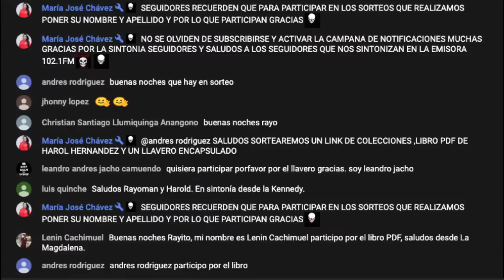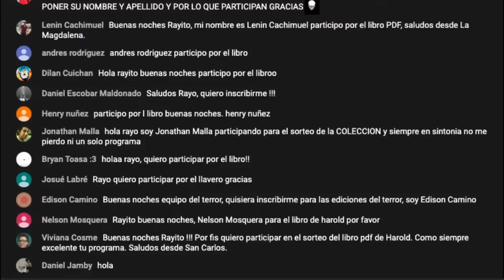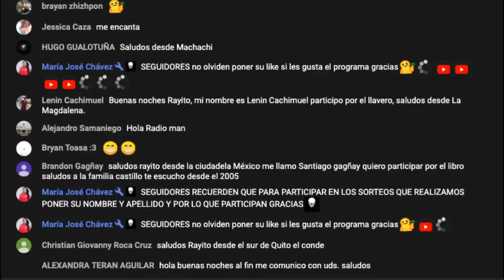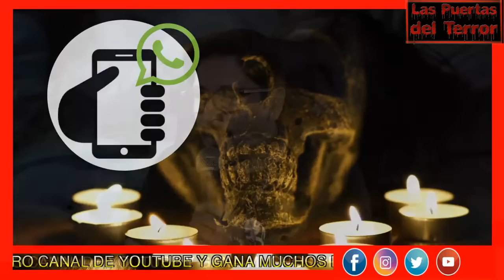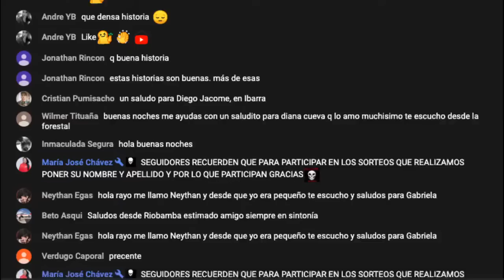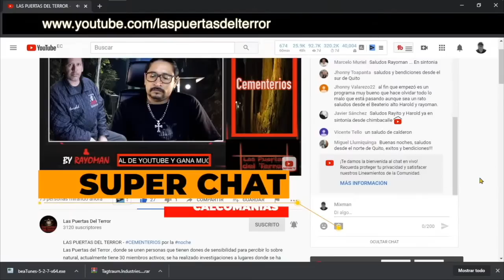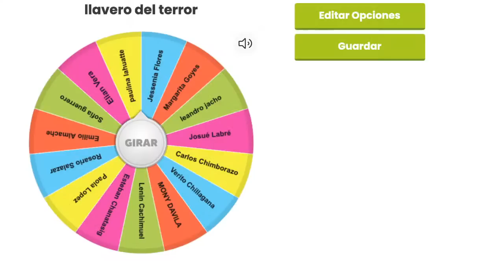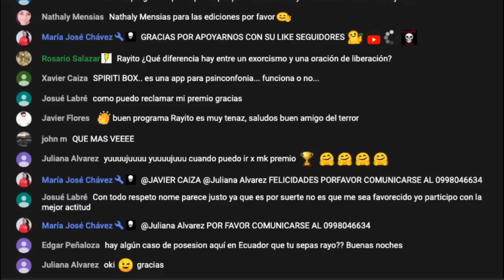✝️ exorcistas. ☠️Las Puertas del terror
LAS PUERTAS DEL TERROR - 💀

Medios escritos
1. Diario extra
2. Diario ultimas Noticias
3. Revista Vistazo
4. Revista Xona de El Comercio
5. Revista Soho
6. Diario El Comercio
🚨Hashtag💀